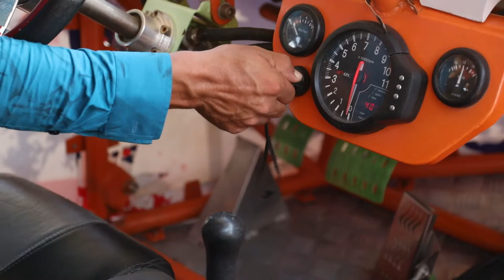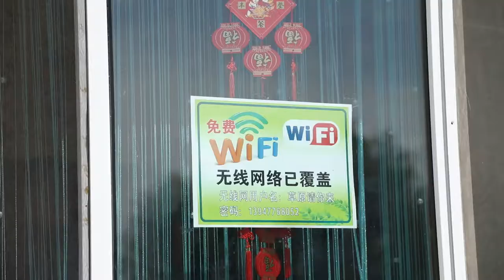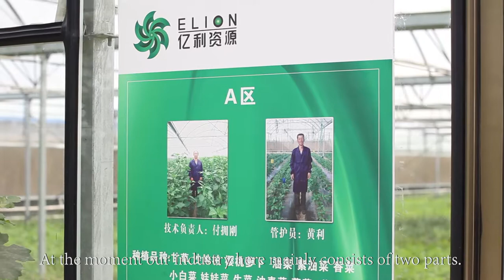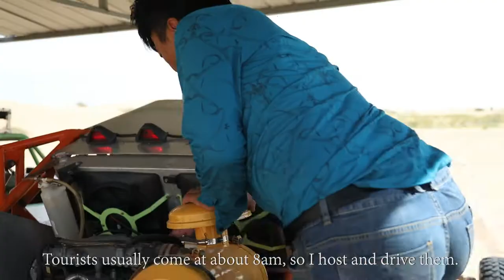A day with a Mongolian shepherd